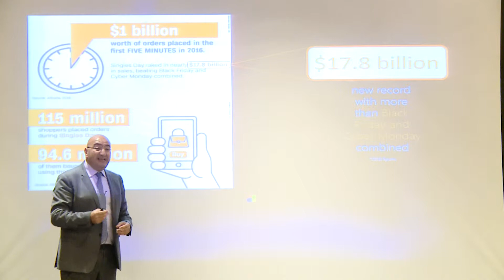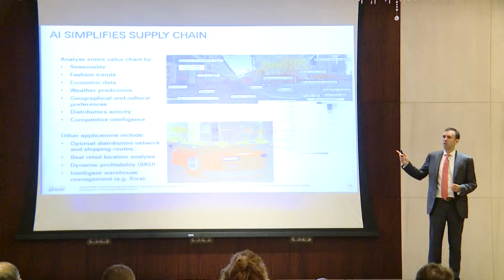Corporate Event in Dubai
Film by Universal Video & Photography Studios by Aslam Jawaid